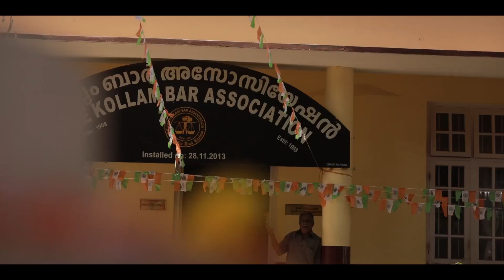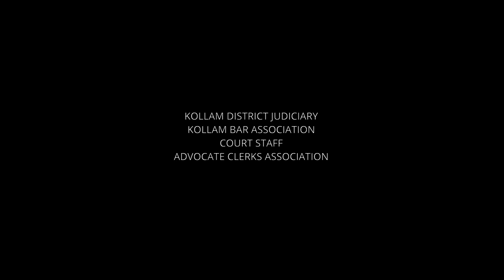INDEPENDENCE DAY CELEBRATIONS @ KOLLAM DISTRICT COURT - 2023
Kollam District Judiciary
Kollam Bar Association
Court Staff
Advocate Clerks Association

15th August 2023